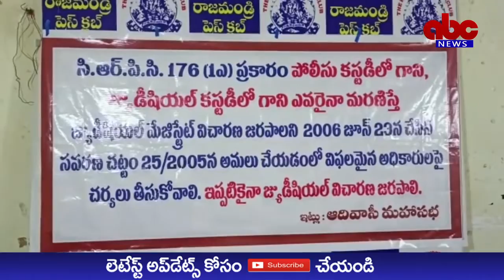ABC NEWS TELUGU//కన్నోజీ రాజబాబు మృతిపై జ్యూడీషియల్‌ విచారణ జరపాలి- ఆదివాసీ మహాసభ డిమాండ్‌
కన్నోజీ రాజబాబు మృతిపై జ్యూడీషియల్‌ విచారణ జరపాలి
- ఆదివాసీ మహాసభ న్యాయసలహాదారు సూర్యనారాయణ డిమాండ్‌
రాజమహేంద్రవరం:
సి.ఆర్‌.పి.సి.176(1ఎ) ప్రకారం పోలీసు కస్టడీలో గాని, జ్యుడీషియల్‌ కస్టడీలో గాని ఎవరైనా మరణిస్తే జ్యుడీషియల్‌ మేజిస్ట్రేట్‌ విచారణ జరపాలని 2006 జూన్‌ 23న చేసిన సవరణ చట్టం 25/ 2005 అమలు చేయడంలో విఫలమైన అధికారులపై చర్యలు తీసుకోవాలని ఆదివాసీ మహాసభ డిమాండ్‌ చేసింది. ప్రభుత్వ అధికారులతో పాటు జ్యుడీషియరీ డిపార్టుమెంటు నిర్లక్ష్యం కూడా కనిపిస్తోందని ఆదివాసీ మహాసభ న్యాయ సలహాదారు అయినాపురపు సూర్యనారాయణ అన్నారు. ది రాజమండ్రి ప్రెస్‌క్లబ్‌లో బుధవారం జరిగిన విలేకరుల సమావేశంలో ఆయన మాట్లాడుతూ అడ్డతీగల మండలం అచ్చయ్యపేటకు చెందిన కన్నోజి రాజబాబు అనే రాజమండ్రి సెంట్రల్‌ జైల్‌ రిమాండ్‌ ఖైదీ ఫిబ్రవరి 25న తెల్లవారుజామున మృతి చెందారని, రాజమండ్రి 3వ పట్టణ పోలీసులు కేసు నమోదు చేసి దర్యాప్తు చేస్తున్నారన్నారు. సి.ఆర్‌.పి.సి.176(1ఎ) ప్రకారం మరణించిన 24 గంటల లోగా జ్యుడీషియల్‌ మేజిస్ట్రేట్‌ విచారణ జరపాల్సి ఉండగా ఈ కేసులో ఎటువంటి చట్ట నిబంధనలు పాటించలేదని ఆరోపించారు. గత 17 సంవత్సరాలుగా ఈ సవరణ చట్టం అమలుకు నోచుకోలేదని, అధికారులు చట్టాన్ని ఉల్లంఘిస్తూనే వున్నారన్నారు. 1994 ఆగష్టు 26న అప్పటి భారత ప్రభుత్వపు లా కమిషన్‌ ఛైర్మన్‌ కె.యన్‌.సింగ్‌ అప్పటి ప్రధాన మంత్రికి ఇచ్చిన నివేదికలో కస్టోడియల్‌ డెత్స్‌ విషయంలో జరుగుతున్న విచారణ తంతుపై ప్రజలకు విశ్వాసం లేదని సి.ఆర్‌.పి.సి.1973ను సవరించాలని సూచించారని, అనంతరం దశాబ్దకాలం తరువాత సవరణ చట్టం 25/2005 అమలులోకి వచ్చిందన్నారు. ఆంధ్రప్రదేశ్‌లో ఇప్పటివరకు సుమారు 1300కు పైగా మరణాలు సంభవించాయని ఎక్కడా చట్టాన్ని అమలు చేయడానికి అధికారులు ప్రయత్నించడం లేదని ఆందోళన వ్యక్తం చేసారు. 2006 నుండి ఇప్పటివరకు ఈ చట్ట పరిధిలో జరిగిన కస్టోడియల్‌ మరణాలపై, మహిళలపై అత్యాచారాలపై, మిస్సింగ్‌ కేసులపై ప్రభుత్వం జ్యుడీషియల్‌ విచారణ జరిపించాలని ఆదివాసీ మహాసభ, అఖిల భారత ట్రైబల్‌ మంచ్‌, భారత న్యాయవాదుల సంఘం (ఐఎయల్‌) డిమాండ్‌ చేస్తుందన్నారు. సకాలంలో చట్ట ప్రకారం విచారణ జరిపించడంలో ప్రభుత్వం విఫలమైనందున అన్ని కేసులలోను బాధిత కుటుంబాలకు నష్టపరిహారం చెల్లించాలని డిమాండ్‌ చేసారు. ఆంధ్రప్రదేశ్‌ హైకోర్టు రిట్‌ పిటిషన్‌ నెం.15484/2009 నందు సిఆర్పిసి 176 (1ఎ) సక్రమంగా అమలు చేయాలని ఆదేశాలు ఉన్నప్పటికీ హోమ్‌ శాఖ తగిన చర్యలు తీసుకోలేదన్నారు. ఇప్పటికైనా ప్రభుత్వం సి.ఆర్‌.పి.సి. సవరణ చట్టం 25/2005 సక్రమంగా అమలుచేయాలని, కన్నోజి రాజబాబు మరణంపై జ్యుడీషియల్‌ విచారణ జరిపించాలని డిమాండ్‌ చేసారు. ఎస్టీ కులస్థుడైన రాజబాబు మరణంపై చట్ట ప్రకారం వ్యవహరించకపోతే అధికారులు విధులను నిర్లక్ష్యం చేయడమే అవుతుందని, ఇది ఎస్సీ, ఎస్టీ అత్యాచారాల నిరోధక చట్టం ప్రకారం నేరమని పేర్కొన్నారు. అటువంటి మరణాలు జరిగినప్పుడు పోస్టుమార్టం మొత్తాన్ని వీడియో తీయాలని 1995లో జాతీయ మానవహక్కుల కమీషన్‌ ఇచ్చిన ఆదేశాలు సక్రమంగా అమలు చేయడం లేదని వాపోయారు. అఖిల భారత ట్రైబల్‌ మంచ్‌ జిల్లా కన్వీనర్‌ యలగాడ నాగేశ్వరరావు, అరగంటి వీరభద్రారెడ్డి, మామిడి చిన్నారెడ్డి, జక్కల పాండవులు తదితరులు పాల్గొన్నారు.